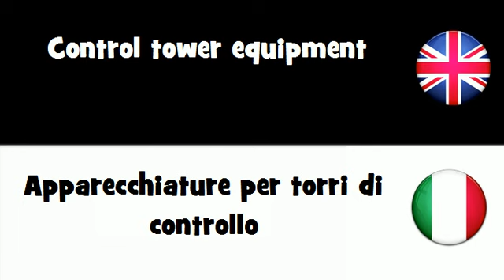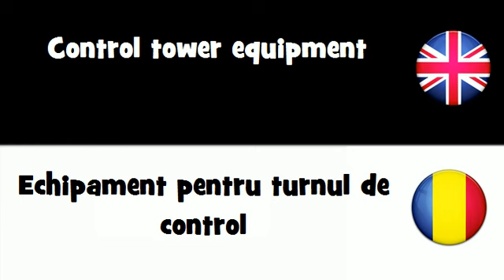SAY IT IN 20 LANGUAGES = Control tower equipment